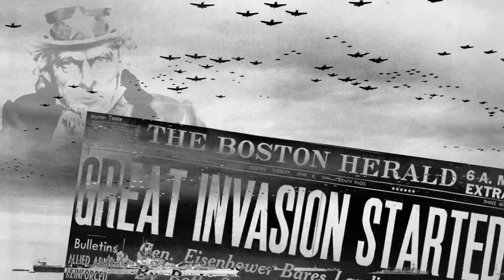The Twilight Men - Part 1: Bobby Bowden's WWII Show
Part 1 of The Twilight Men
Episode 1 of Bobby Bowden Goes to War
Produced, Written and Directed by DW Phillips

"The Second World War began in 1939. I can remember exactly where I was when the war broke out. I remember a kid out on the street selling Extras - "Germany invades Poland! World War II." I was fifteen years old when World War II ended.  You know I never got into it, and I thank God, because your body could have been blown to bits. I was always fascinated with the war and I read everything I could find on it, whether it was a newspaper, or whether it was a book or whether it was a movie. Are they going to be good enough to conquer the world and then get over here?..." Coach Bobby Bowden

Travel with award winning football Coach Bobby Bowden with heroes of the Second World War to the battlefields of their youth, as they share a very personal perspective on their experiences and meet the children and grandchildren of the people they liberated.

Filmed in USA, Belgium, Netherlands, England, France, and Luxembourg